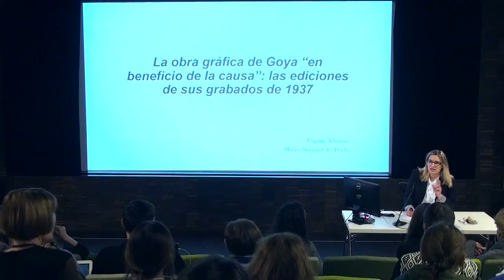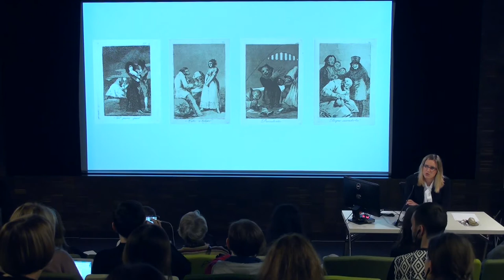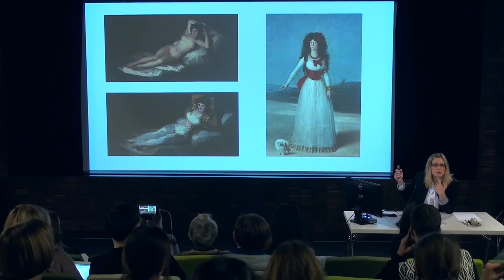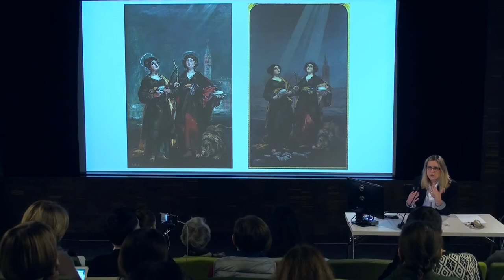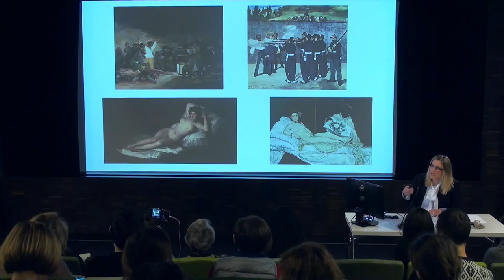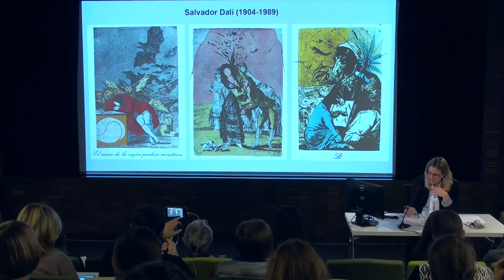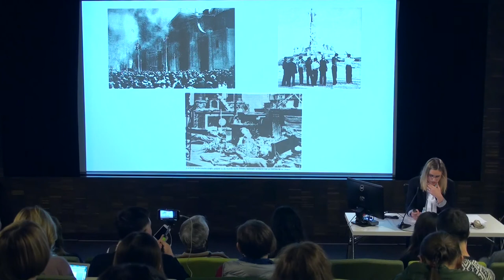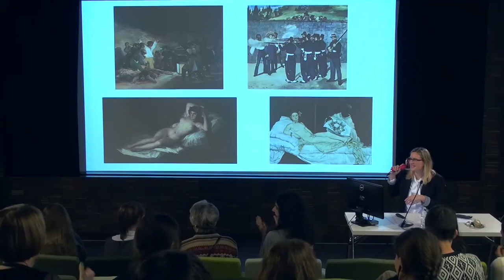Lecture by Virginia Albarrán at Garage. Goya's Drawings as a Means to an End.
The Lecture is in Spanish.

Lecture by Virginia Albarrán at Garage. Goya's Drawings as a Means to an End. The 1937 Reprint of Goya’s Engravings.

Madrid University lecturer and Prado Museum researcher Virginia Albarrán discusses a variety of different, at times contradictory, interpretations of Francisco Goya’s paintings, drawings and engravings, and looks at how his work has been used to support various ideas throughout the centuries.

Today, we have got used to treating works by great artists as projections of our own beliefs and ideas. We envisage the artist as a liberal or a believer, a Francophile or a patriot, an intellectual or a member of the ruling class, a noble man or a man of the people, a supporter or a critic of bullfights. Goya in particular, is often discussed as a chronicler of his time, while the role of artistic tradition in his works is neglected. Many of his images have become icons and are constantly brought up in non-artistic discussions and reinterpreted. Goya’s work has influenced artists throughout centuries: from Édouard Manet to Jake and Dinos Chapman, including masters like Pablo Picasso, Salvador Dalí, James Ensor and Carlos Saura among others. In Proof, Goya’s works are presented alongside, and in a dialogue with drawings by one of his admirers, Robert Longo. The reprint of engravings, presented in the show, was made in 1937 by the Spanish Republic, which had no scruples about using the artist’s work as a political tool.

Virginia Albarrán is a researcher at Prado Museum, 18th Century Painting and Goya Department, and holds a PhD in Art History from Complutense University of Madrid. She is a recipient of the Eleanor M. Garvey Fellowship in Printing and Graphic Arts, granted by the Houghton Library at Harvard University (Cambridge, Massachusetts), and the Research Fellowship of the City of Madrid. She has taken part in the preparation of several exhibitions, including Lights and Shadows. Masterpieces of the Museo del Prado, at the National Museum of Western Art in Tokyo (2011); Bartolomé Esteban Murillo (1617–1682). Drawings at Botín Foundation Exhibition Room in Santander (2012); Captive Beauty at Prado Museum, Madrid, and Mitsubishi Ichigokan Museum, Tokyo (2013–2015); Goya in Madrid: The Tapestry Cartoons at Prado Museum, Madrid (2014) and Goya and Zaragoza (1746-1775). His Aragonese Roots, Goya Museum of Ibercaja Collection, Zaragoza (2015).  Virginia Albarrán is the author of several studies. The main focus of her research is Spanish painting of the 18th century.